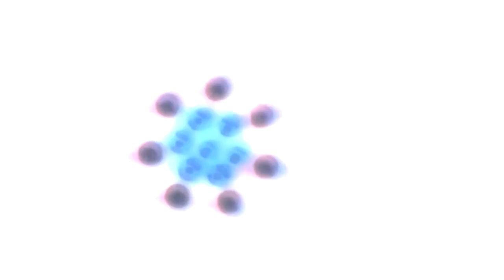Esa Hiphop IDM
This is an old track from 2010 from when we were doing supermutant nights,thanks jim for this great vid!,the video footage is mostly places around Ecclesall sheffield.Used a Spectralis and a few other bits what I had back then.